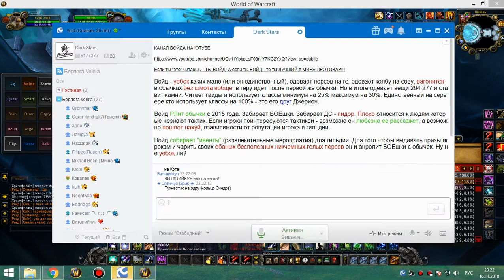1я часть цлк 25г сова-рдру 16 11 18